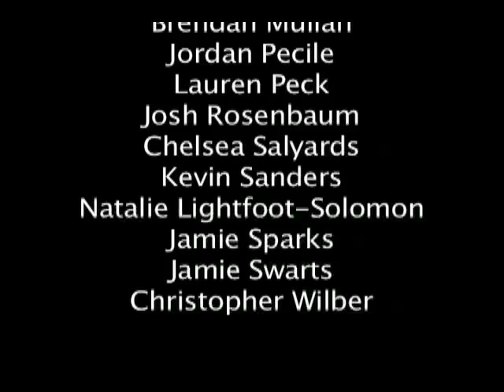Astronomy 001 Video 18 - Spiral Density Waves